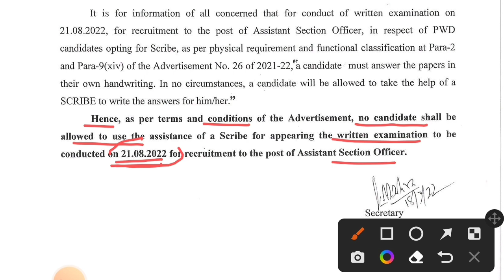OPSC ASO Exam Big Update 😭